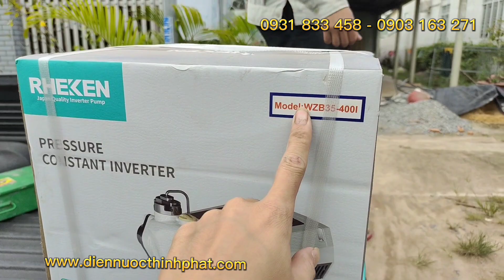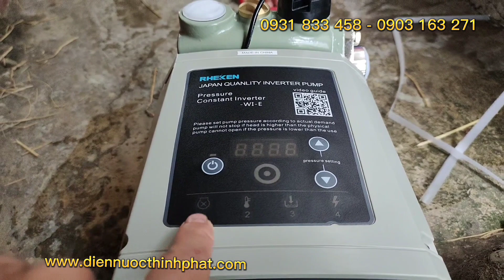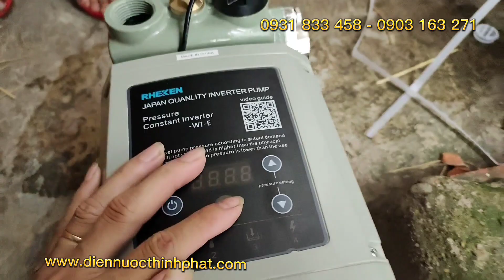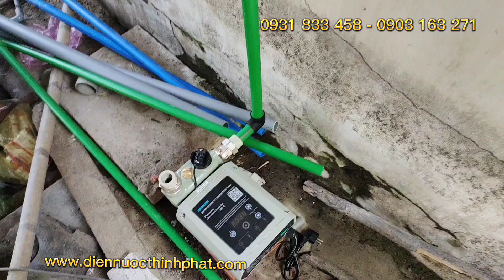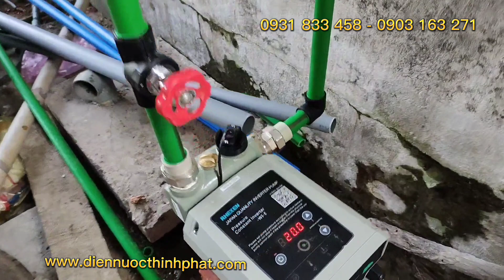Thợ lắp đặt máy bơm tăng áp biến tần Rheken 400W ở Tây Ninh - Nhà Cung cấp máy bơm áp ở Sài Gòn